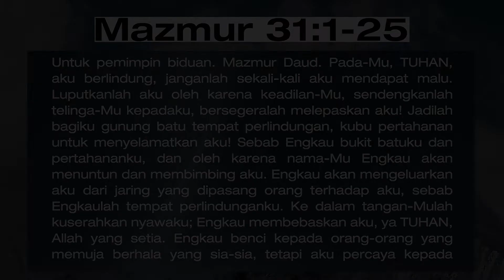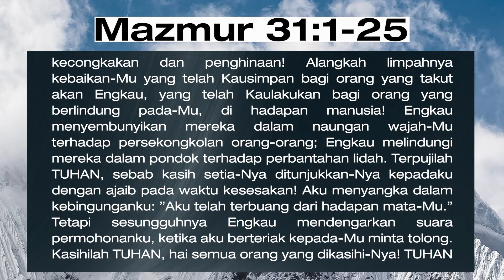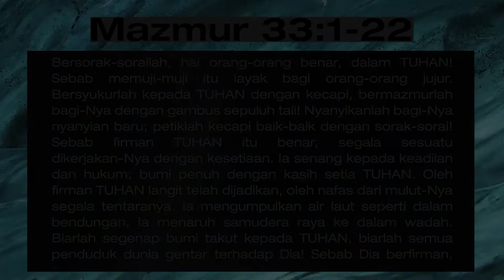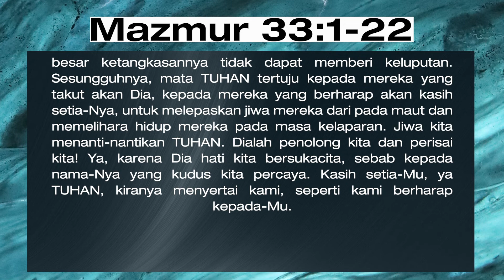MAZMUR 31-33 | Intimacy Worship